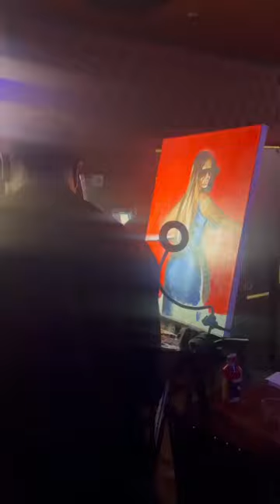art artist painting paint